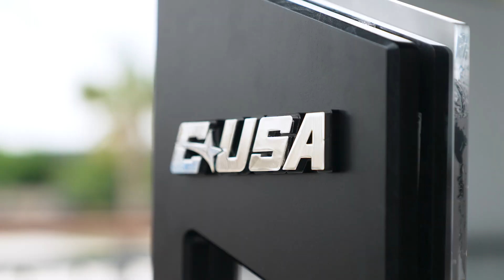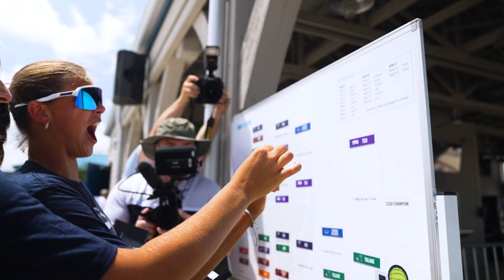2024 Conference USA Championship Recap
The Horned Frogs win the 2024 Conference USA Championship